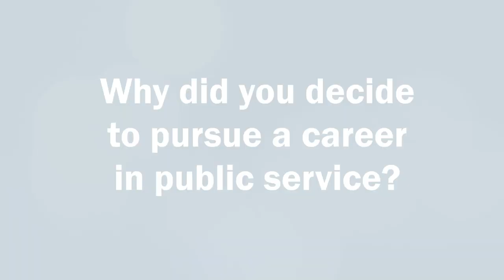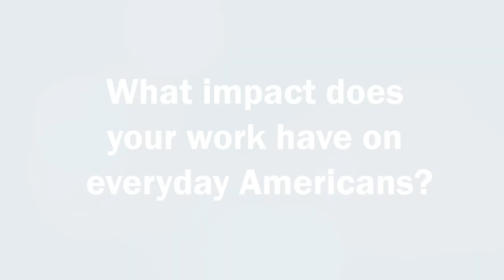Rhonda Lawson, Media Branch Chief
Rhonda is deeply mission-driven in her role at @CBP, seeing it as an opportunity to tell the story of the important work we do as a Department. We at @DHSgov are better because of public servants like Rhonda who serve our country with pride.
Celebrated the first full week in May since 1985, Public Service Recognition Week (PSRW) is a time set aside to honor those who serve our nation as federal, state, county and local government employees.